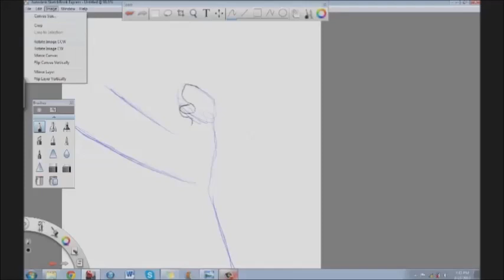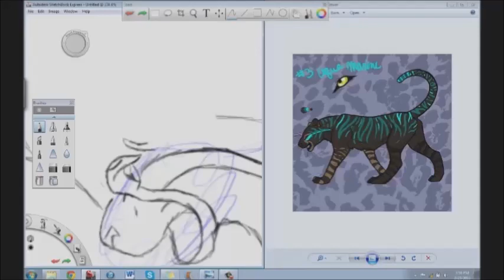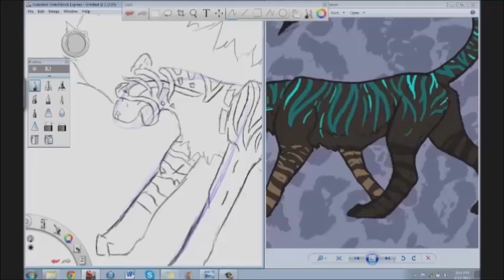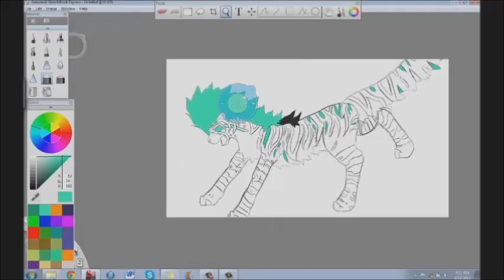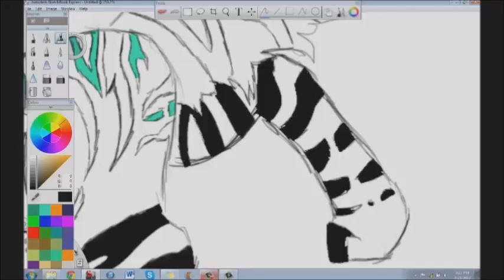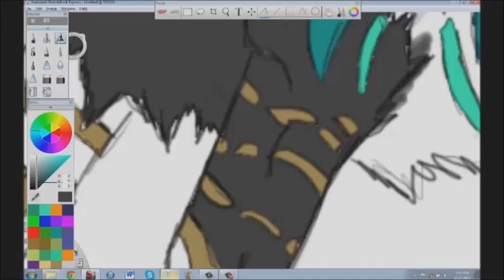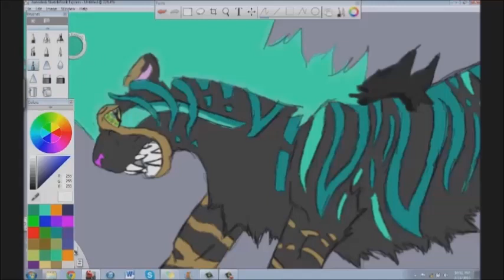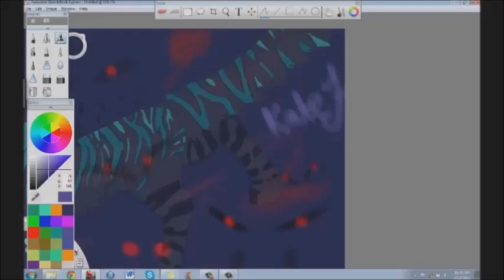Tim's Nightmare- A7X Remix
so this speedpaint is of my fursona Timcampy.  i used Camstasia Studio 8 to record the screen and Windows Movie Maker to edit and make this vid.  i have a dA account where the final pic is posted if ya wanna look. . .  the link is below. i hope you enjoy and jsuk i like comments and stuff for constructive critisisms and just good advice.  if you have an account on DeviantArt i accept requests and stuff so yea. . .